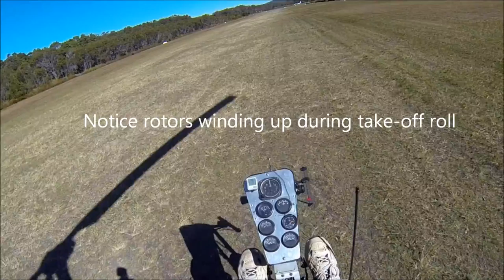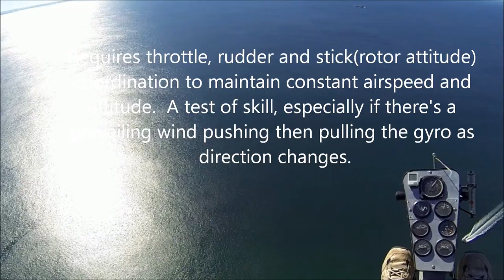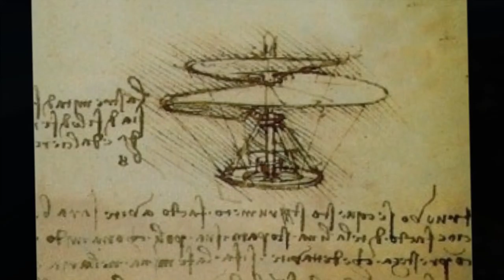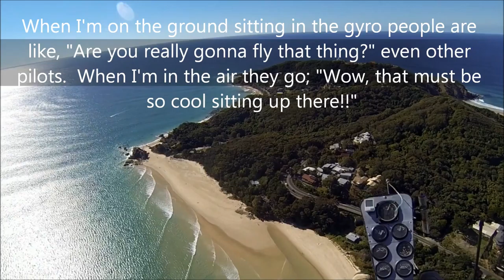'Blackbird' gyrocopter - BFR figure 8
Biennial Flight Review flight in gyro doing figure 8 maintain altitude and airspeed.  Some 'hang time' over scenic Byron Bay.